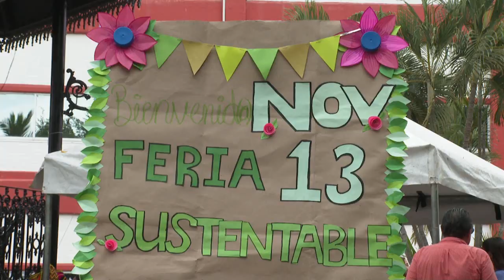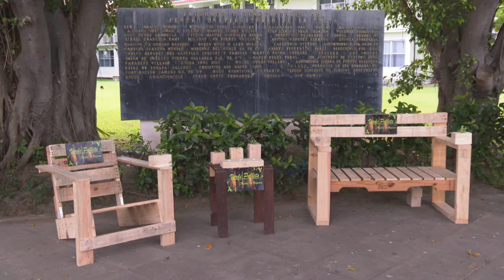Realiza el CUCosta Feria Sustentable y Medio Ambiente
Puerto Vallarta Jal.- Este miércoles, se llevó a cabo la primera Feria Sustentable y Medio Ambiente, realizada por la iniciativa CUCosta Verde y la cual tuvo como propósito impulsar los cambios de hábitos encaminados a la adopción de prácticas de consumo sustentable, por lo que se realizó también un bazar de intercambio de prendas.

En punto de las once de la mañana se llevó a cabo la inauguración de esta feria, la cual constó de la exposición de diferentes negocios locales, los cuales ofrecieron productos sustentables y amigables con el medio ambiente, pláticas sobre la importancia del medio ambiente, exposición de proyectos de diferentes asociaciones civiles, entre otras cosas, mencionó el doctor Jesús Cabral Araiza, jefe del departamento de Psicología.